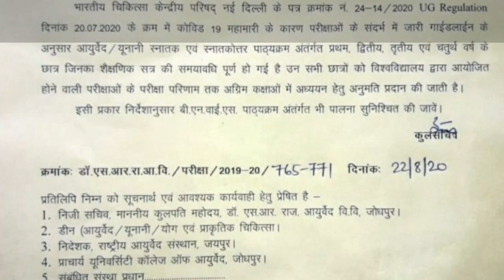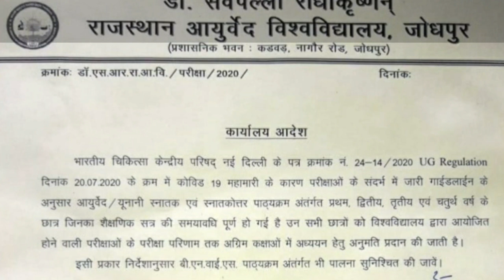Rajasthan Ayurveda University Jodhpur New Notic For All Students || Next Class Promotion?? / Study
What's Up  No :- 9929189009 ( if you msg me send Your Name, College Name, State, & Your Question) M aapko jaldi hi reply karuga.

 Ayurveda News
 BAMS News
 Ayurveda Medicine
 Ayurveda Treatments
 Motivation Speech Video
 Ayurveda motivation
 Ayurveda Knowledge video ,
 Ayurveda Anatomy
 Ayurveda Physiology
 Ayurveda Nuskhe
 Gharelu Ilaaj